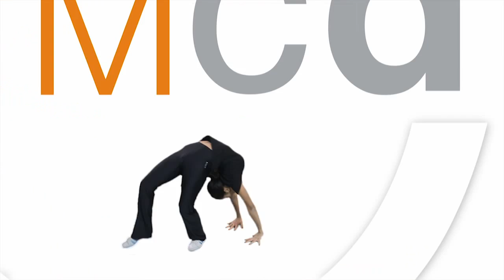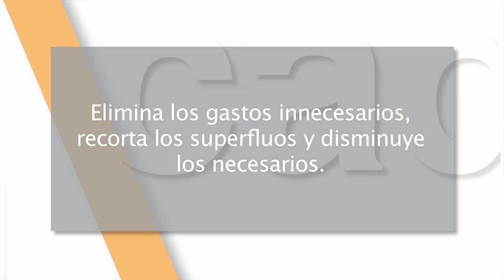Mejor cada día 10x13 - Economía doméstica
En este capítulo: Te mostramos como elaborar presupuestos familiares para ayudarte a administrarte mejor y a ahorrar.